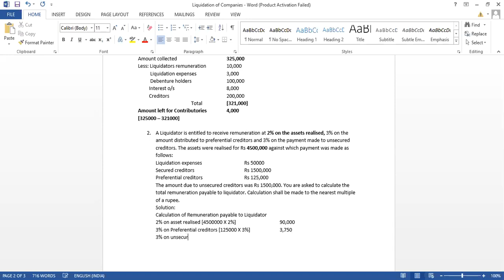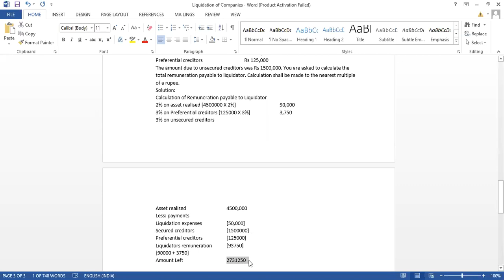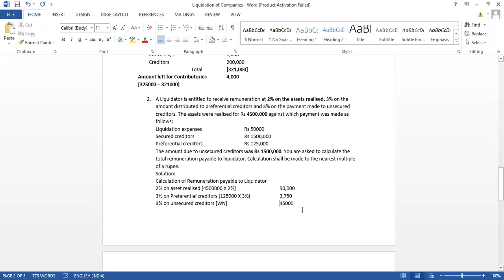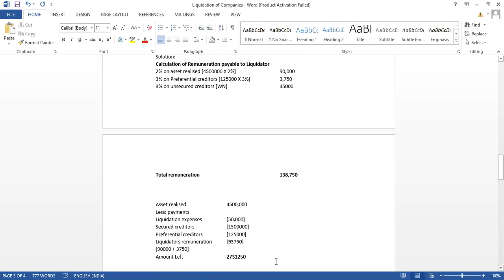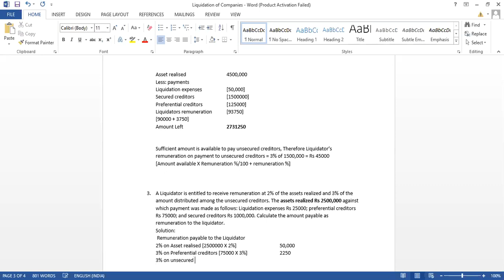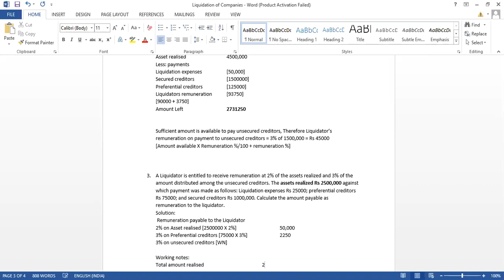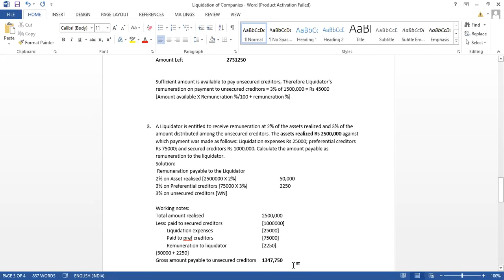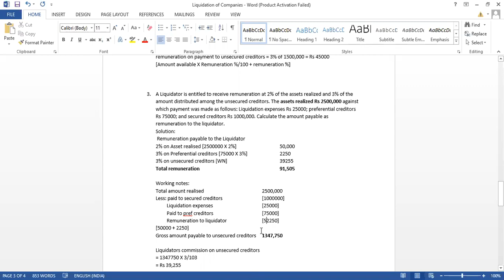TYBCOM : Liquidation of Companies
Problem 2 and 3 [Calculation of Liquidators Remuneration]